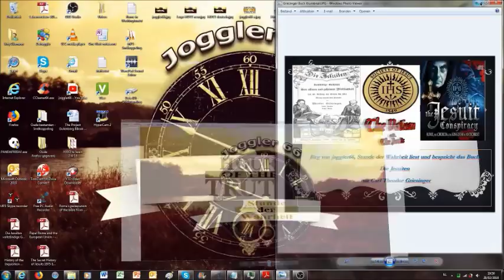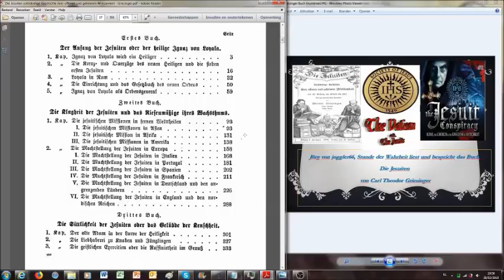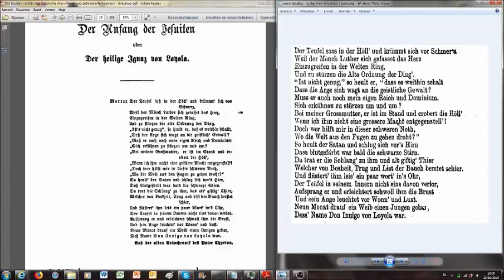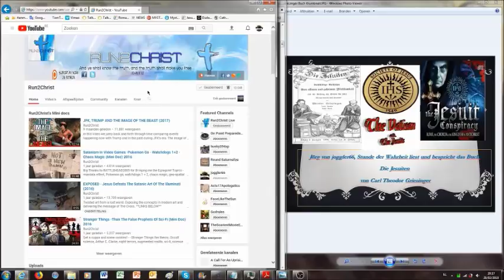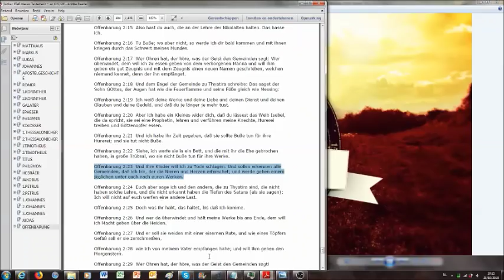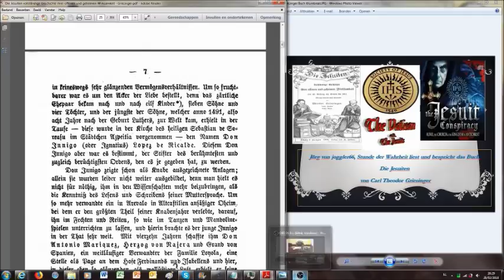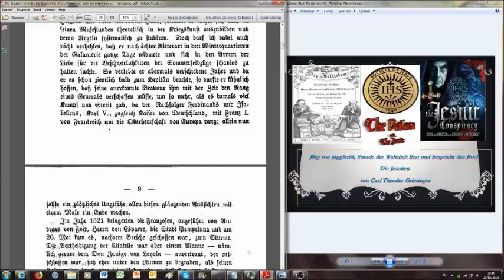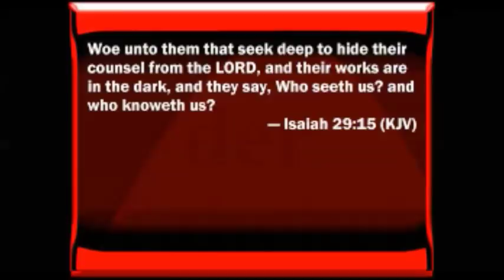Die Jesuiten: vollständige Geschichte ihrer offenen und geheimen Wirksamkeit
Ganzer Titel:
Die Jesuiten: vollständige Geschichte ihrer offenen und geheimen Wirksamkeit von der Stiftung des Ordens bis Jetzt.

Theodor Griesinger, 1866